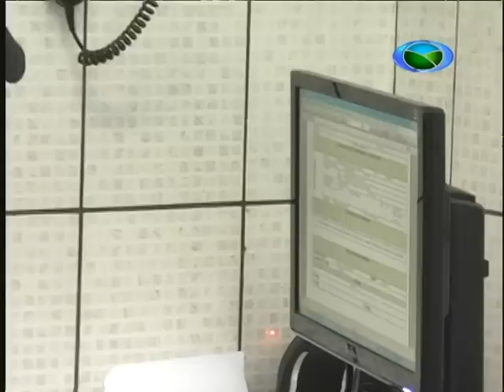Incêndio no Rio Acima 12-03 TV Campos de Minas